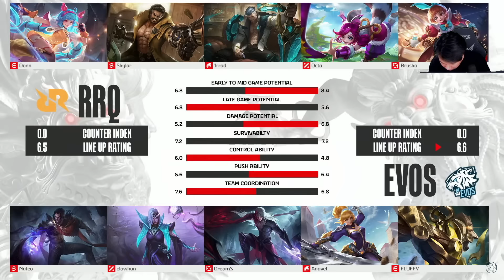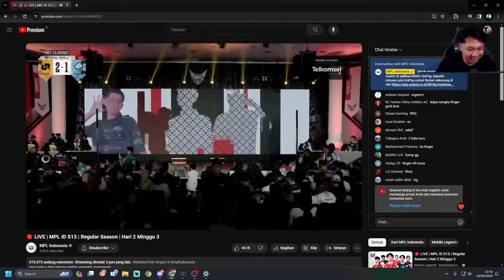RRQ VS EVOS MATCH 3 | GILA!! FANNY EVOS PAKE GAMEPLAY BKENT!! | MPL SEASON 13